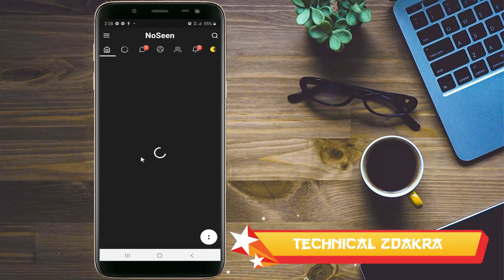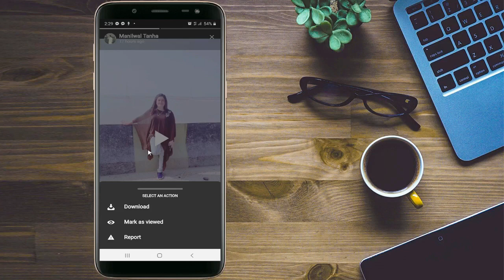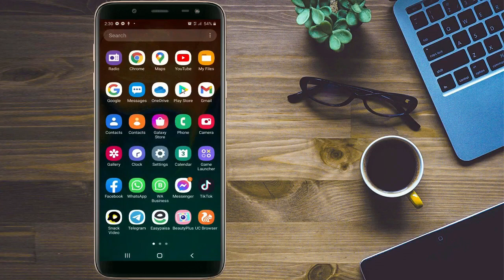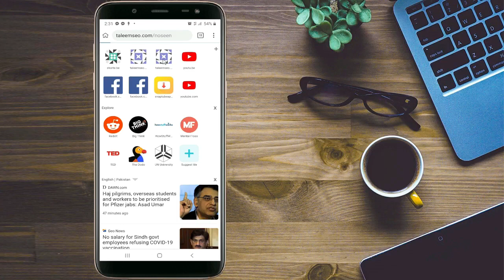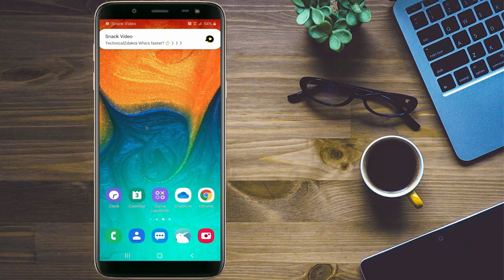د فيسبوک لپاره پټ سيټنګونه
Salamona Malgaro khudi de wakrhe se tol ba rogh aw jorh yast dostano pa dagha video ke ba za taso ta de facebook lapara path settingona dar washayama